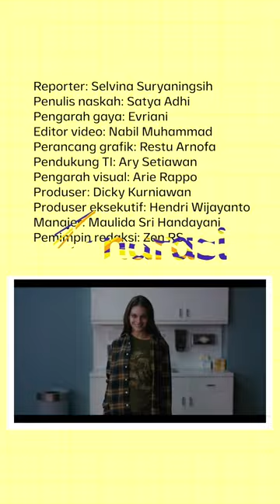MPR USUL KEPALA DAERAH DIPILIH OLEH DPRD | Narasi Pagi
MPR lewat ketuanya, Bambang Soesatyo, mengusulkan ide kepala daerah untuk dipilih lewat DPRD saja. Katanya, sih, biar enggak ada korupsi karena ongkos politik yang tinggi. Eh, gimana?

Dari dalam negeri lainnya, cukai rokok akan naik lagi dan Iwan Bule yang ngegocek wartawan dengan kabur lewat pintu belakang setelah pertemuan dengan TGIPF. Dari negara tetangga, ada kabar soal bubarnya parlemen Malaysia. Sementara dunia hiburan, ada film “Smile” yang bikin kamu enggak tersenyum.

(Narasi)